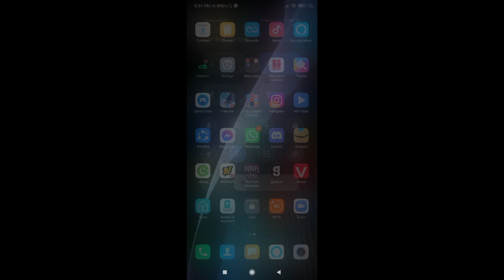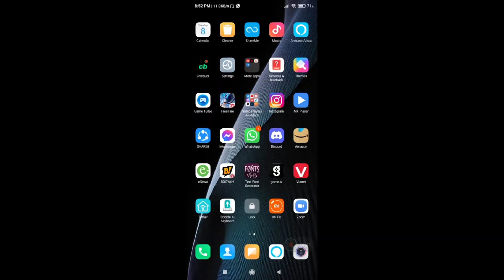Best Settings ⚙️ HUD + Sensitivity + DPI 👽 Xiaomi Redmi note 8 / 9 🎮 || Free Fire Auto Headshot 🔥🥵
🔰 FF NAME: Mr Afridi-Yt
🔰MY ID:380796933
🔰 GUILD: Royal Boom
🔰 COUNTRY: India🇮🇳

🔰PHONE PLAYERS🔰

DPI REDMI NOTE 8 • REDMI NOTE 8 PRO DPI SETTINGS FREE FIRE  • REDMI NOTE 8 PRO FREE FIRE SENSITIVITY SETTINGS
What is DPI in Freefire? Device Ban with DPI use DPI Total Explained DPI Setting for Android I phone
Best Dpi Settings for Free Fire || Dpi Good or Bad || Perfect DPI for your Device
Best DPI settings for freefire. Perfect DPI for your device.  Always headshot trick 🔥
8gb ram best sensitivity freefire. best dpi setting 8gb ram. freefire best setting for 8gb ram dpi​
BEST DPI SENSITIVITY SETTINGS FOR HEADSHOT // DPI GOOD OR BAD ?//FREE FIRE⚡
FREE FIRE DPI SETTING = SENSITIVITY ×1000 | INCREASE EASILY HEADSHOT RATE 100% NEW DPI TRICK
Dpi & Secret Sensitivity Like Hacker🔥😲Tips & Tricks!! Dpi redmi note 8
Xiaomi redmi note 8 free fire configuracion

Tags😂

1.Garena Free Fire Indonesia Live
2.Garena Free Fire Brazil Live
3.Garena Free Fire Brasil Live
4.Garena Free Fire India Live
5.Garena Free Fire Singapore Live
6.Garena Free Fire Thailand Live

 CONFIGURACIÓN PERFECTA para SAMSUNG A3,A5,A6,A7,J2,J5,J7,S5,S6,S7,S9,A10,A20,A30,A50,A70 // FREEFI